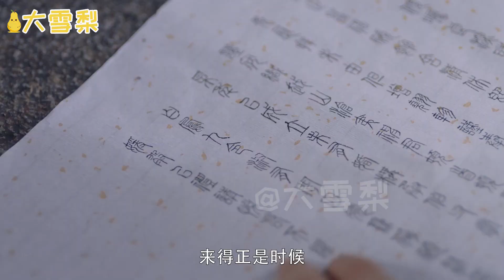三生三世枕上書番外作品《東華鳳九逆姻緣》浮生卷第十四章：凝聚在他眼前的是一張時而絕望，時而傻中帶著警惕的絕色容顏